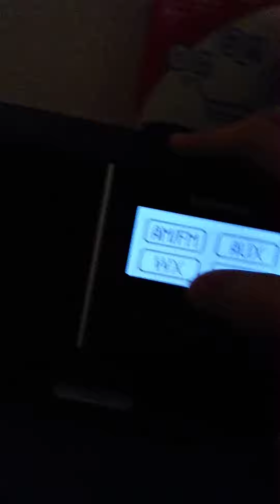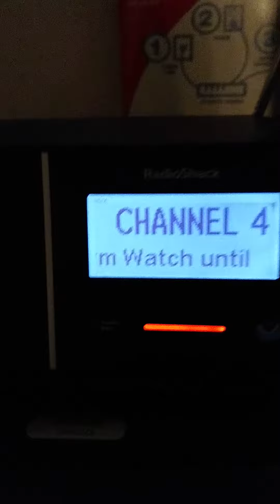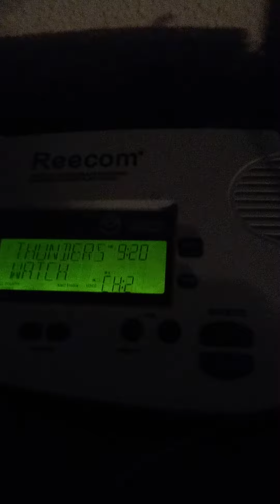EAS 533 - Severe Thunderstorm Watch